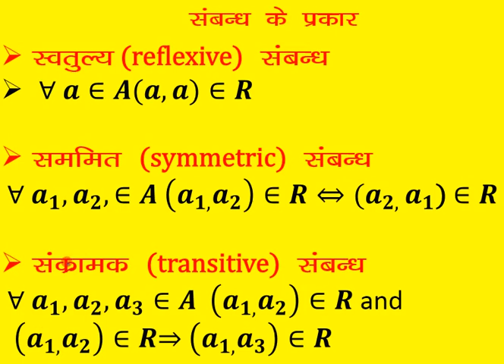relation definition in hindi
relation can be understood easily hindi.